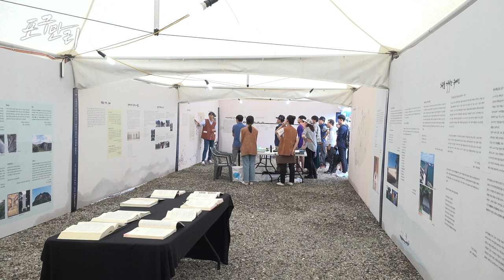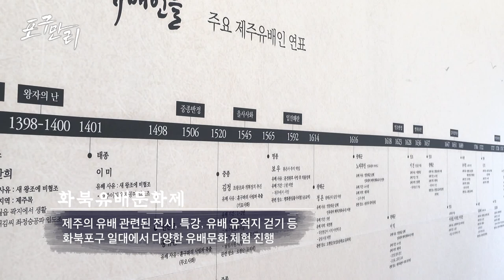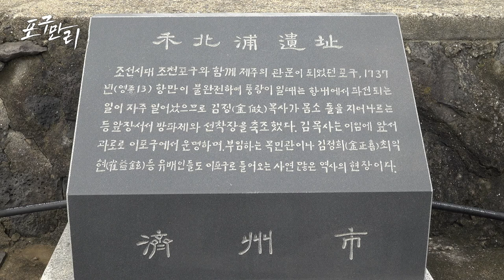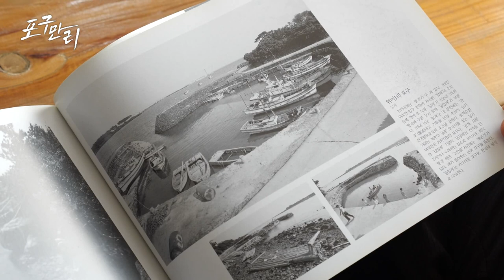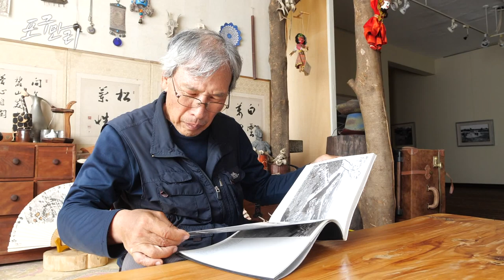포구만리 제1부 바다의 유산 제주포구